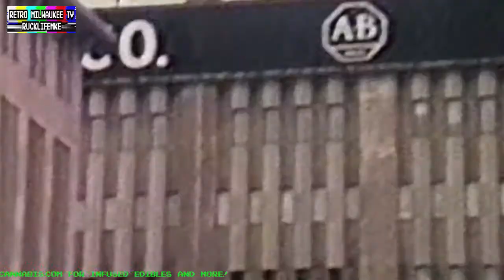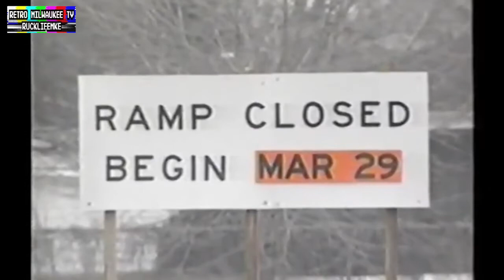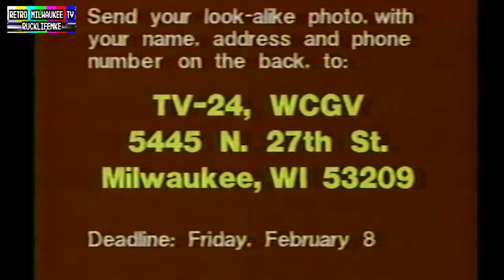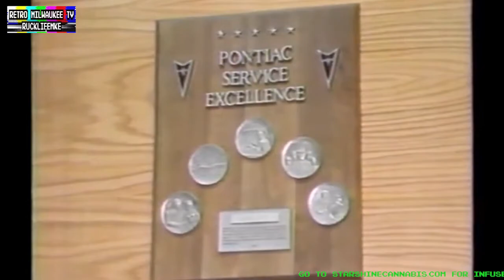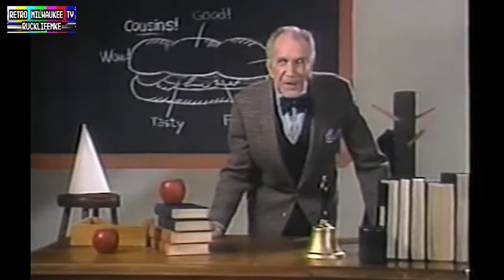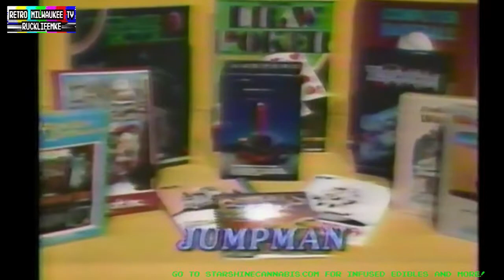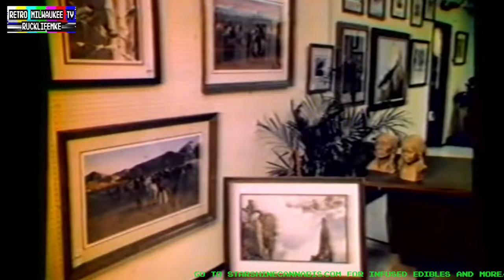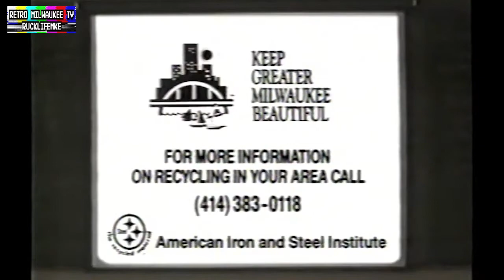Retro Milwaukee TV (47 minutes of news and commercials)